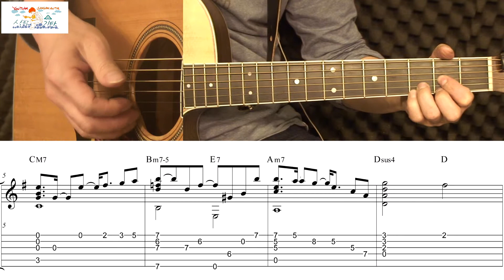[TAB] 처음느낌그대로 - 이소라 기타전주분석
상팔기타의 기타여행 교본 수록곡 완전공개
전곡TAB악보
기타한대로 원곡 느낌내기
오선&타브악보집을 구입은